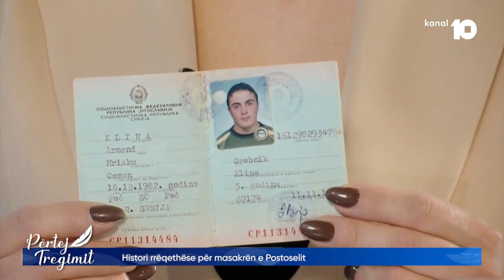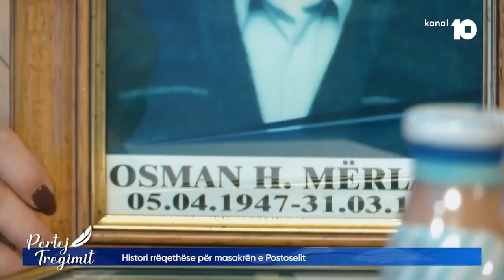“Ma morën të birin nga dora dhe e masakruan” – Nëna rrëfen ngjarjen e Masakrës së Postoselit